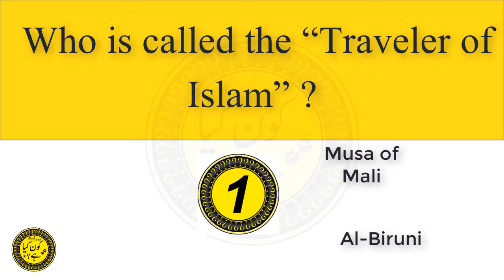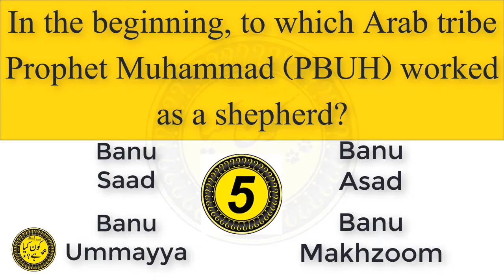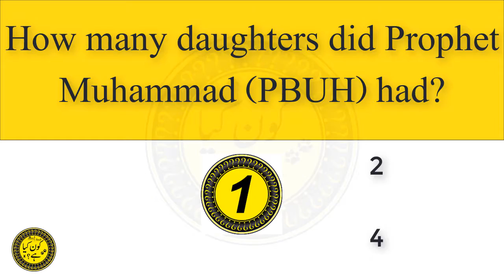quiz islamic mcqs with answers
Apna Jawab Comments Main Bataye :)

nts , ppsc , fpsc mcq,s with answers

islamiat mcqs quiz

islamiat mcqs online test

islamiat mcqs book

islamic studies mcqs in urdu pdf download

pakistan affairs and islamic studies mcqs for fpsc pdf

 Riddles
General Knowledge
 Current Affairs
 Everyday Science
 Pakistan Affairs
 Islamic Studies
FPSC
PPSC
NTS